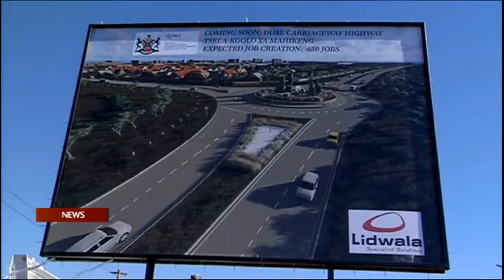Supra Mahumapelo launched a multi - million rand road construction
The Premier of the North West, Supra Mahumapelo has launched a multi - million rand road construction that will serve as a gateway into the SADC region.
The road will also attract investment to the provincial capital, Mahikeng.